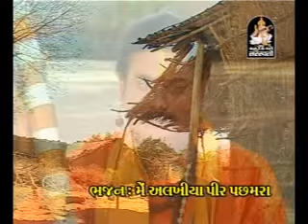Gujarati Desi Bhajan 2016 | Main Alakiya Peer Pachmara | Bharti Vyas | Super Hit Bhajan | FULL VIDEO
Presenting : Super Hit Gujarati Bhajan - Maru Re Piyaryu Madhav Purma By Bharti Vyas

Song : Main Alakiya Peer Pachmara
Album Name : Sant Devidas Amar Devidas
Singer Name : Bharati Vyas
Music Label : Studio Saraswati